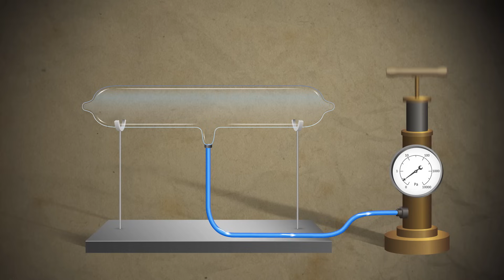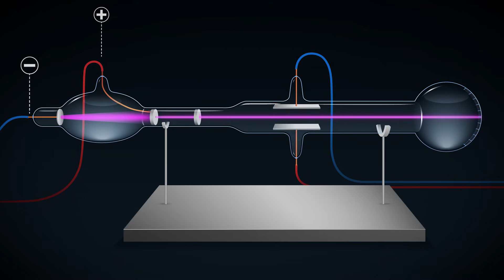Experimento de J.J. Thomson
(¿Te interesa la comunicación y la divulgación científica? Únete a Mi ciencia cuenta. Cada semana te voy a mandar varios consejos para comunicar y cautivar a tu audiencia.

Muestra de animación educativa dirigida a la educación científica de la enseñanza obligatoria.

Este vídeo es el segundo de una serie de animaciones sobre la estructura atómica de la materia que culmina con los experimentos de Rutherford. En esta serie, los vídeos se dejan abiertos para fomentar la reflexión.

**Propuestas de actividades**
Tras ver el vídeo, por parejas, discutid las siguientes cuestiones:

¿Qué pasaría si no se hubiera agujereado el cátodo?

¿Hacia dónde se curva el haz? ¿Qué podemos inferir, por tanto, de la naturaleza eléctrica de los rayos catódicos?

¿Por qué se prueba con diferentes metales en el ánodo? ¿Qué se observa al hacerlo? ¿Qué podemos deducir de estos resultados?

Poned en común con el resto de la clase vuestras respuestas.
Si se utiliza este vídeo de manera independiente, se puede realizar una búsqueda sobre qué descubrió realmente Thomson y sobre el modelo de átomo que postuló. Estos conceptos se trabajan con mayor profundidad en vídeos posteriores.

**Más información**
Eduscopi es una empresa de educación y divulgación científica especializada en el diseño de proyectos, recursos y actividades.